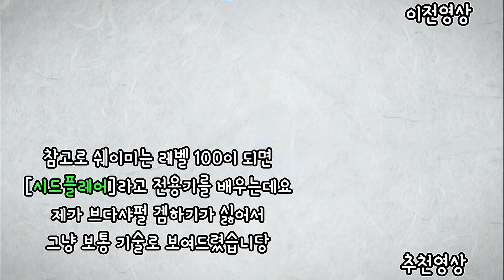[포켓몬스터 BDSP] 쉐이미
포켓몬스터 BDSP에 나오는 쉐이미의 배틀 장면입니다~